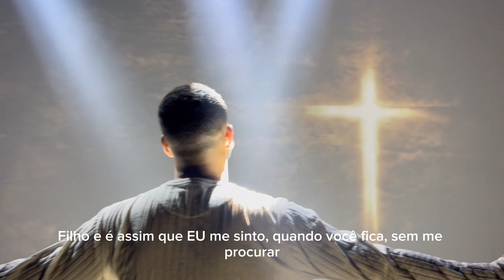Atrium - Filho (Official Video)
Este é o vídeo oficial de Filho x Atrium!

COMPOSIÇÃO: Atrium
INSTRUMENTAL: @ney_mouraa
PRODUÇÃO MUSICAL: @ney_mouraa
MIX/MASTER: @NeyMoura

ILUMINAÇÃO/TÉCNICA: Samuel
DIREÇÃO/EDIÇÃO: @filhodoreioficialll @joseniltonvv @pedroviannanv

Este videofonograma é um produto original e próprio. A cópia dele ou o reenvio do mesmo resultará em grandes implicações ao seu canal do Youtube ou até a exclusão do mesmo. ONERPM GOSPEL®